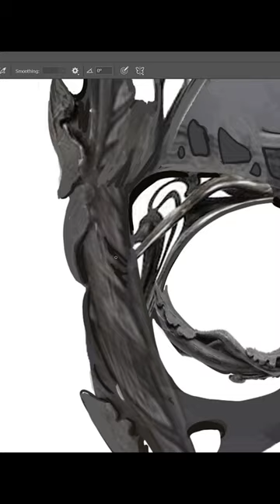Rethink your Design Workflow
RETHINKING WEAPON DESIGN with Luis Carrasco will teach you how to design with freedom and efficiency. Start learning today.